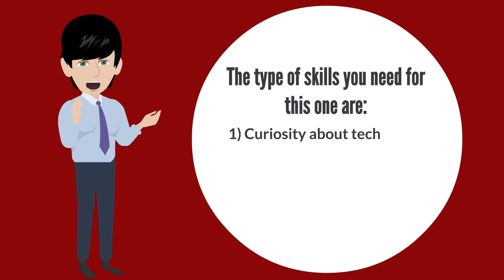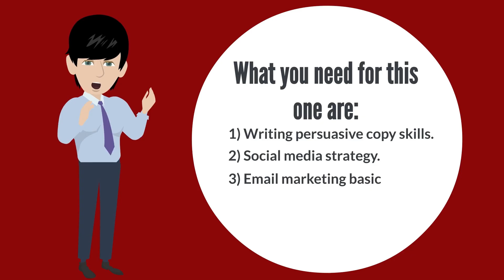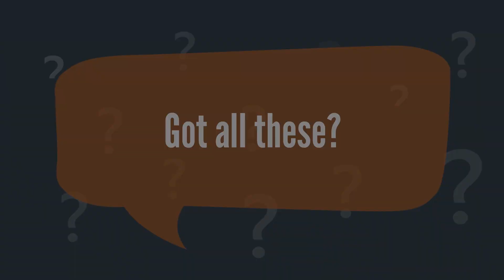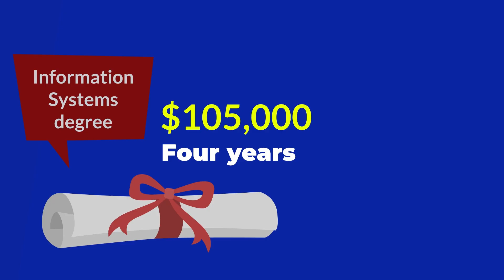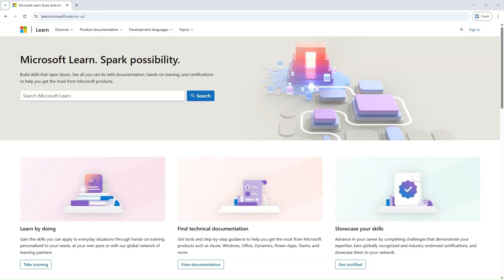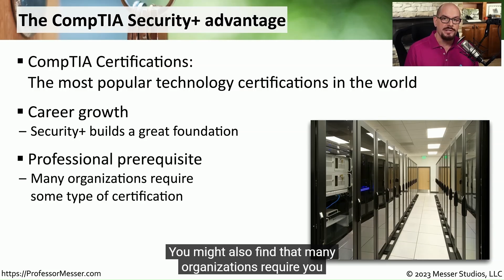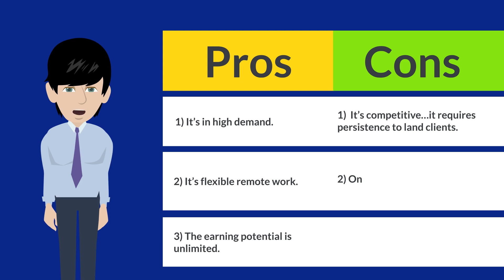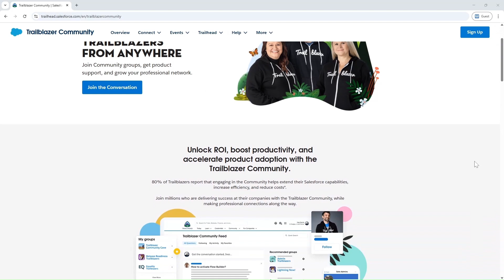7 BEST Certifications to Make $100,000+/yr (Jan 2026)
💰 7 BEST Certifications to Make $100,000+/yr 🚀

Forget crushing student debt and years stuck in classrooms. These 7 certifications can fast-track you into six-figure careers 💵 without the cost of a degree. Whether you’re into tech, marketing, data, cybersecurity, or even copywriting, these certs open doors to high-paying remote jobs 🌍.

🎓 University degrees can cost over $100,000 and take 4–7 years. With these certifications, you could be making $100,000+ per year in just weeks or months of study.

👇 Here are the certifications covered in this video (with links to get started):
7️⃣ Amazon Web Services (AWS) Cloud Practitioner
6️⃣ HubSpot Digital Marketing Certification – academy.hubspot.com
5️⃣ Google Data Analytics Professional Certificate – coursera.org (search Google Data Analytics)
4️⃣ Microsoft Azure Fundamentals (AZ-900)

🔥 Why these certifications beat degrees:
✅ Fast to complete ⏳
✅ Affordable (some are even FREE 🎉)
✅ Globally recognized 🌍
✅ Direct path to remote 6-figure jobs 💻

⚡ Average salaries range from $100,000 to $140,000+ per year, depending on the cert and career path.
📌 Pro tips, insider strategies, and hidden resources are shared in the video to maximize your chances of landing one of these high-paying roles.
👉 Watch until the end for our #1 certification pick (low cost, beginner-friendly, HUGE earning potential).

📌 Chapters
00:00 - Introduction
00:13 - Number 7 - Amazon Web Services Certified Cloud Practitioner
02:20 - Number 6 - HubSpot Digital Marketing Certification
04:10 - Number 5 - Google Data Analytics Professional Certificate
06:04 - Number 4 - Microsoft Azure Fundamentals
07:56 - Number 3 - CompTIA Security+
09:41 - Number 2 - AWAI Copywriting Certification
11:34 - Number 1 - Salesforce Certified Administrator